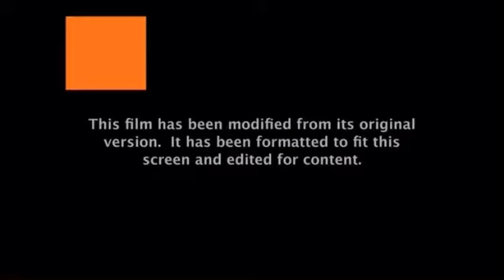Kung Fu Panda - Nick@Nite Intro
This was recorded yesterday on Nick@Nite becuase I don’t have enough time to record Paul Blart: Mall Cop 2 on FXX so I have to do a DVD / 4K Blu-Ray update

STATS:
Formatted time allowed, TVPG,V